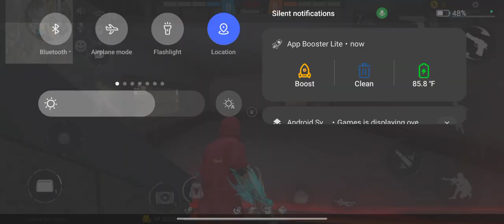Free fire new custom challenge gaming youtuber games #@ghayalff9876